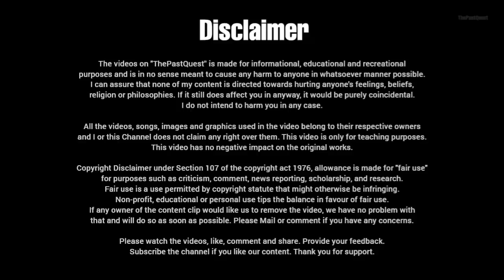Hildegard Lohbauer known in Auschwitz Camp as the SS woman without Uniform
SS woman without a uniform Hilde Lohbauer Nazi Camp Kapo. she was Nazi Camp kapo worked in Auschwitz-Birkenau camp, Ravensbrück concentration camp, Bergen-Belsen camp, She was known as SS woman without a uniform.
He was found guilty and sentenced to 10 years in prison but was released early.
 World War 2, WW2, Nazi Germany, Nazi camp kapos, Nazi Camp female Guards, Nazi concentration camps, Nazi executions, Belsen trial, The Past Quest

This video is for teaching, educational and informational purposes. Information is from trusted websites, books, articles. no misleading information is mentioned.
I can assure that none of my content is directed towards hurting anyone's feelings, beliefs and philosophies.